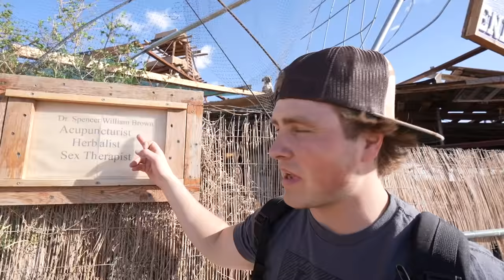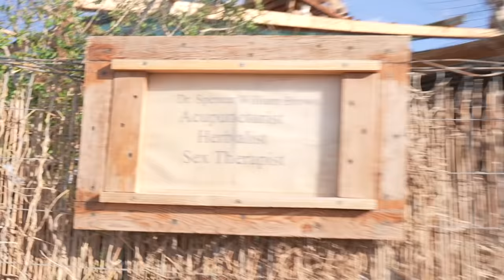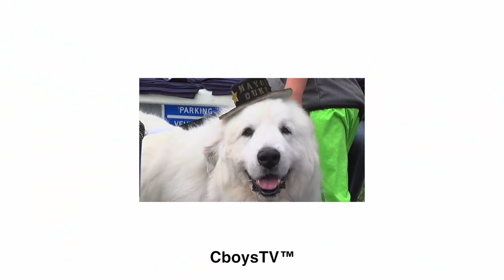He Wanted To Ride My Dirt Bike! (City With No Laws)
He Wanted To Ride My Bike! (City With No Laws)

In today’s video, we head to Slab City which is known as the City with no laws. We ride our pit bikes around, see some interesting things and make some new friends.